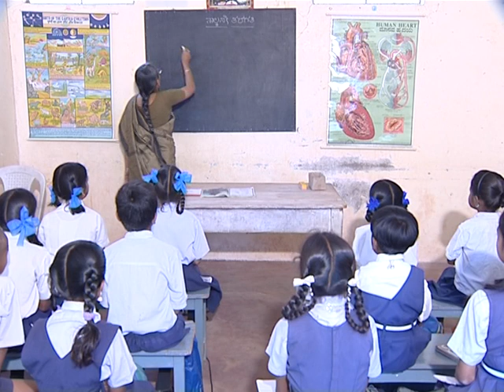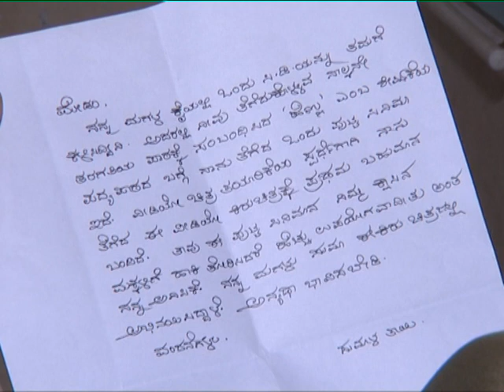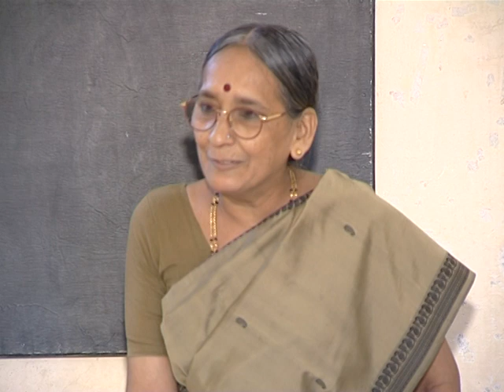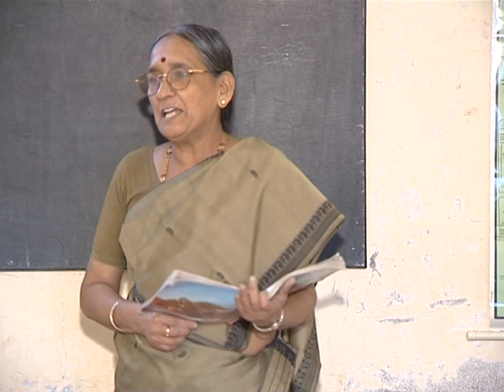Kannada 4 Std Hennu Padya – Part – 1